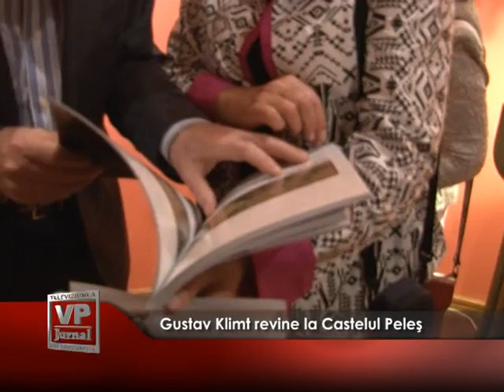gustav klimt revine la castelul peles